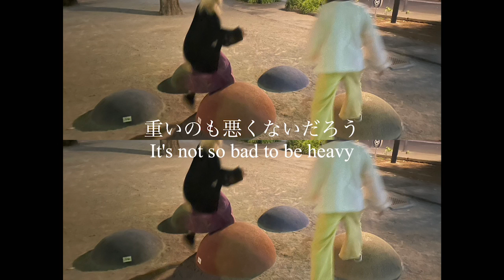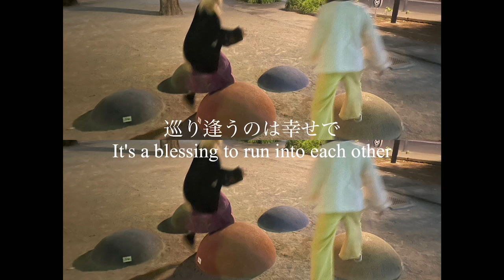【Lyrics Video】逢言葉 The Word to Meet You / yuna × ニーナ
꒰ঌ┈┈┈┈┈┈┈┈┈┈┈┈┈┈┈໒꒱
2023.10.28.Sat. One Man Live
SHIBUYA TAKEOFF7
「モノクロの世界に1滴の微笑みを」
A drop of kindly smile in a monochrome world

Open 19:00 / Start 19:30
(live streaming 配信 start 19:15)

꒰ঌ┈┈┈┈┈┈┈┈┈┈┈┈┈┈┈໒꒱

Thank you for listening to my song, and finding out me
My name is Ni-na.
I'm a singer song writer.
Please follow my SNS⬇️⬇️⬇️

成長していく姿を一緒に見守ってください🌿